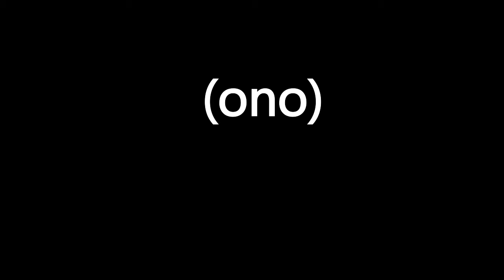DHG Fails Trailer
This is gonna be fun... :D